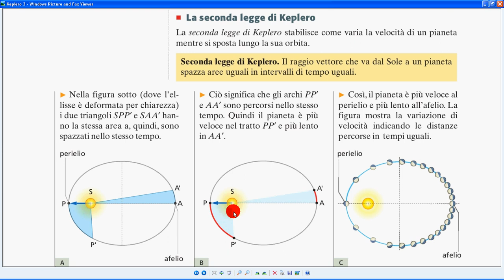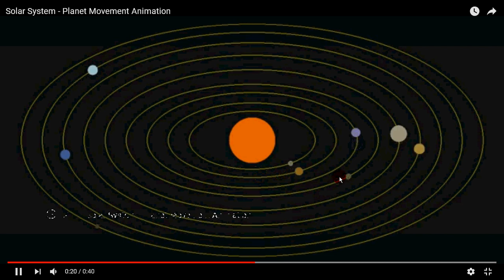Tre leggi Keplero